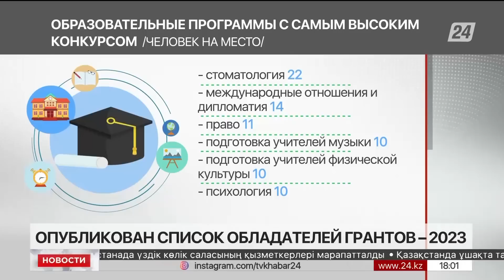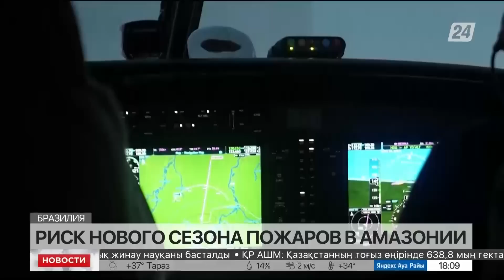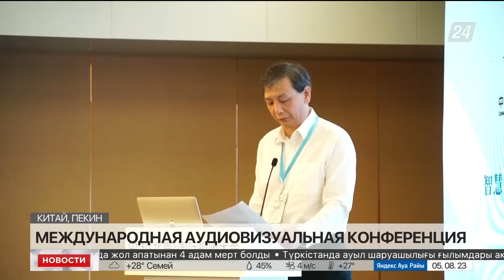Выпуск новостей 18:00 от 05.08.2023